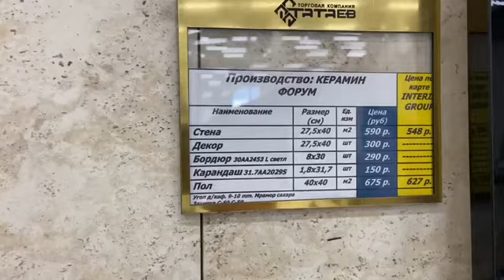Плитка КЕРАМИН ФОРУМ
Эта плитка - частый выбор наших клиентов, поэтому мы рекомендуем ее особенно!

Ждем Ваших заказов:

Приезжайте в наши гипермаркеты:
г.Грозный, ул. Назарбаева, 113
г.Аргун, трасса Грозный - Аргун